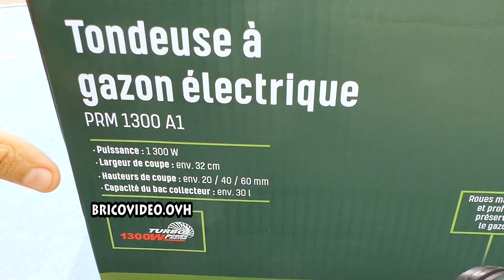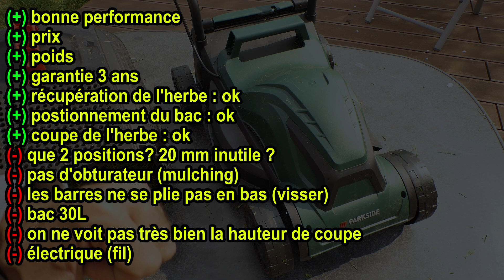LIDL tondeuse à gazon électrique PARKSIDE PRM 1300 W A1 32 CM Electric Lawnmower Elektro-Rasenmäher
LIDL tondeuse à gazon électrique PARKSIDE PRM 1300 W A1 32 CM Electric Lawnmower Elektro-Rasenmäher Tosaerba elettrico ►tondeuse parkside sur ebay ►tondeuse 1300w sur amazon

►TOP 5 des tondeuses 1200w 1300w ou 1400w
►Bosch ARM 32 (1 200W 32 cm)
►ALPINA BL 380 E (1400w 38 cm)
► Powermax 1200/32 de Gardena (1200w 32cm)
►TACKLIFE 1300W 33cm
►BLACK+DECKER 1200W 32 cm

►IT : Bestseller in Tagliaerba con lama rotante
►ES : Los más vendidos en Cortacéspedes rotativos
►DE : Bestseller in Sichelmäher
►UK : Best Sellers in Rotary Mowers

Mașină electrică de tuns gazonul Електрическа косачка Elektrisk græsslåmaskine Elgräsklippare Električna kosilnica Ηλεκτρικό χλοοκοπτικό Elektromos fűnyíró Sähköinen ruohonleikkuri Elektrická kosačka Elektrická sekačka na trávu Elektryczna kosiarka do trawy Corta-relva eléctrico Tosaerba elettrico Cortacésped eléctricoElektrična kosilica Elektrische grasmaaier Elektrinė vejapjovė Električna kosilica za travu Электрическая газонокосилка Elektrisk gressklipper 电动割草机